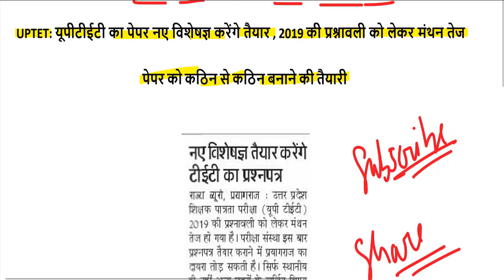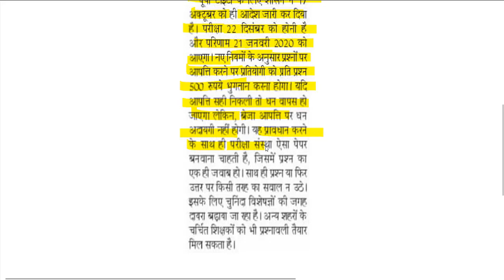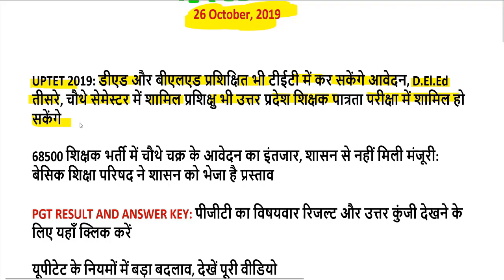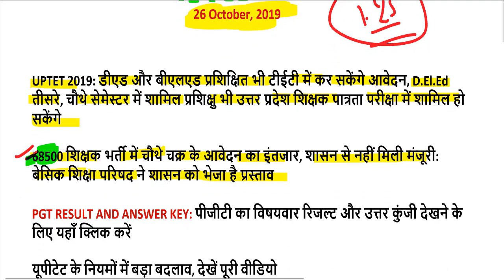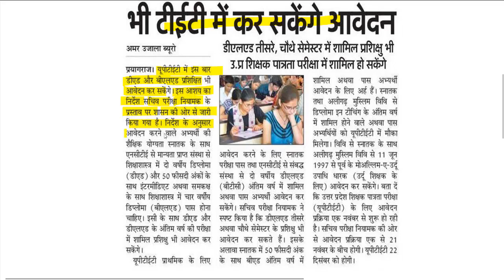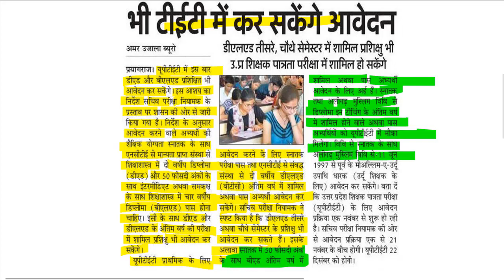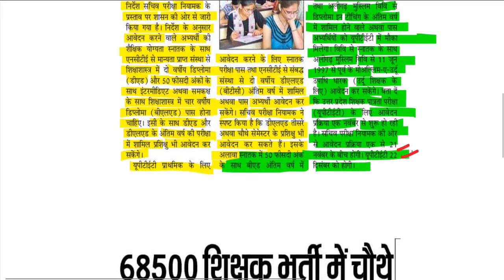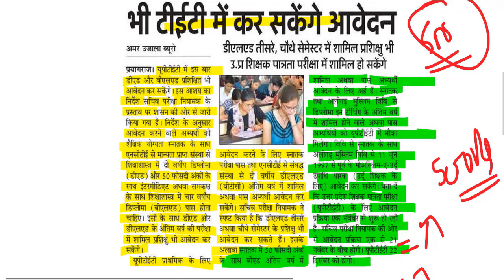UPTET Exam 2019 नियमों में हुआ बड़ा बदलाव, डीएलएड और बीएड के बच्चों को मिला मौका